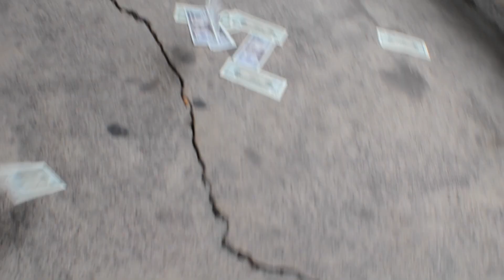Marlo - "Shine" prod. Jonny Yayo (Music Video)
New video release Marlo - "Shine" prod. Jonny Yayo Music Video shot by League Digital.

Song on Apple Music, Tidal, and Spotify